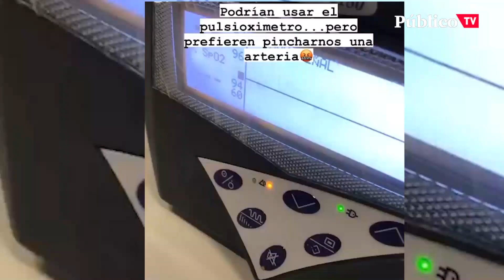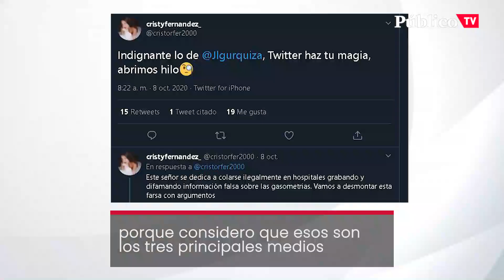Docente en Enfermería triunfa en TikTok e Instagram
José Luis es profesor de enfermería en la Universidad de Granada y tiktoker. Una nueva manera de enseñar usando las mismas herramientas que el 'enemigo' pero sin mentir ni crear bulos.